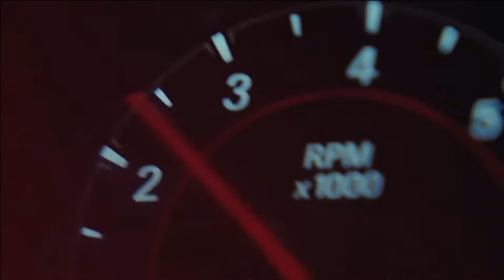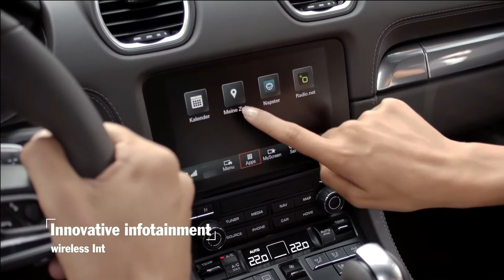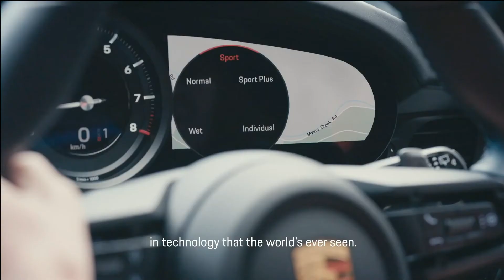Top 10 Most Luxurious Sports Cars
Hey guys, what's up, and welcome back to Luxurious life. And in today's special video, we're going to be discussing the top, most luxurious sports cars in the world.

Welcome to Luxurious Life, On this Channel, we share everything about Luxury and Wealthy Lifestyles.